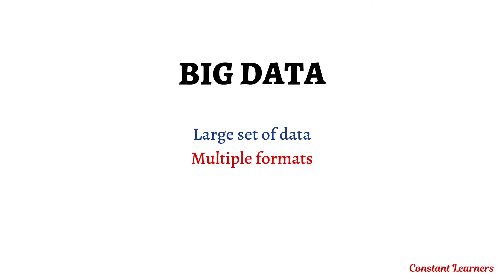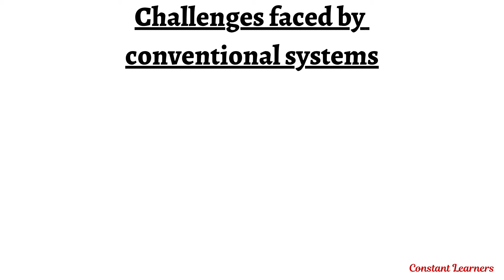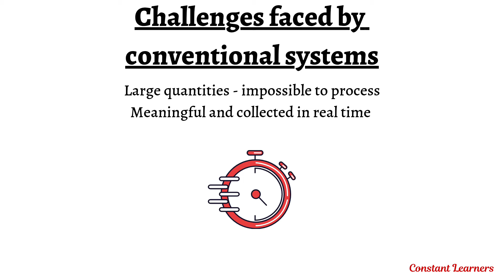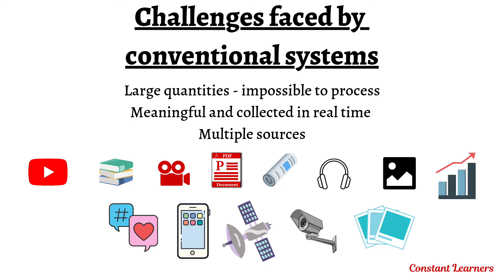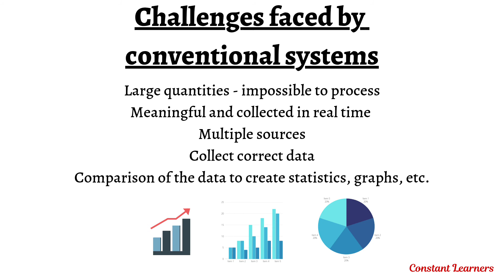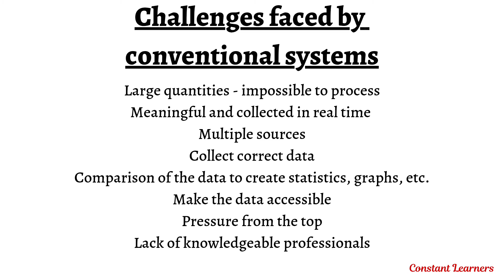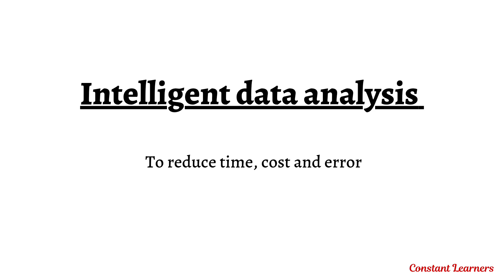Big Data | Challenges of conventional system in Big data analysis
Big data is large set of data in multiple formats. It can be both structured and unstructured data. Thus conventional system won't be enough to store manage and analyze this data in specific time interval.

5. What is BIG DATA? The 3 Vs of Big Data. What is the use of BIG DATA PLATFORMS?

I hope that you liked this video.
I try to explain every property while coding. If you still have any doubts or suggestions, then you can write them in the comments section below.